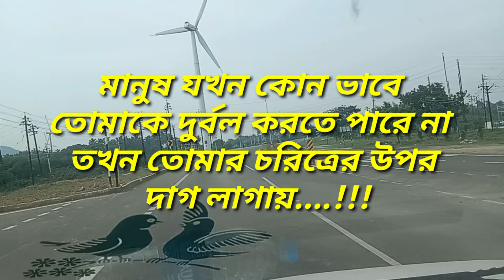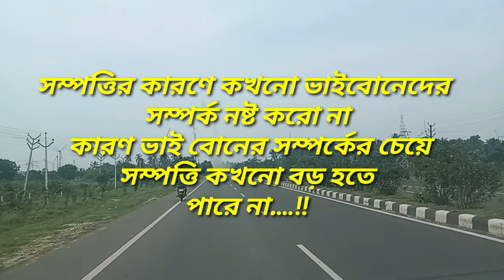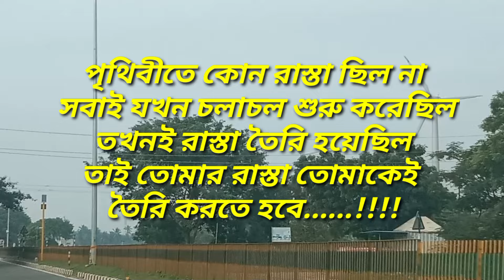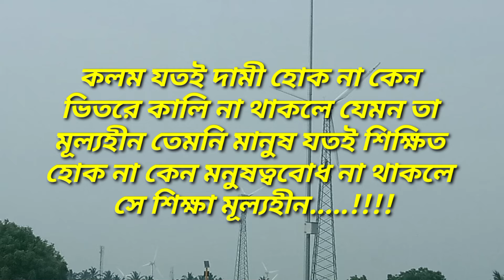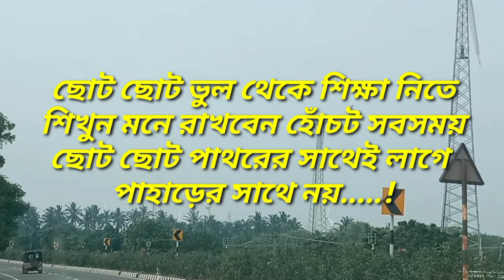জীবনে এই কথা গুলি মেনে চললে, আনন্দের সঙ্গে সম্পূর্ণ জীবন অতিবাহিত করতে পারবেন|Heart Touching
Heart Touching Powerful Motivation||Powerful Bangla Quotes||Amazing Motivational Speech.
Ramdhonu Rong
bangla Quotes motivation emotional Life Change powerful inspirational Ramdhonu Rong Best Motivation Channel.

আমারা প্রতিনিয়ত বিভিন্ন স্থানে থেকে আপনাদের জন্য মূল্যবান বাণী ও অনুপ্রেরণা মূলক বাংলা মনীষী বচন যোগাড় করে ভিডিওতে প্রকাশ করি। আমাদের পরিশ্রম সার্থক হবে আপনাদের ভালোবাসায়।

আপনাদের কাছে অনুরোধ করছি লাইক, কমেন্ট ও শেয়ার করে  সম্পর্কের দৃঢ় বন্ধনে আবদ্ধ করে আমাকে আপনারা আপনাদের কাছের করে নেবেন।

Your Queries ___
Bangla quotes
Sad Bangla video
Inspirational speech
inspirational video
inspiring Quotes
inspiring video
inspiring Speech
powerful Bangla speech
Amazing Quotes in Bangla
Apj Abdul Kalam motivation speech
Swami Vivekananda Bani
swami Vivekananda Motivation speech